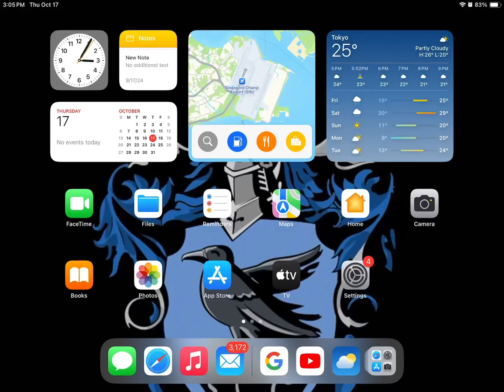Features for IOS 18.0 (App Icons)